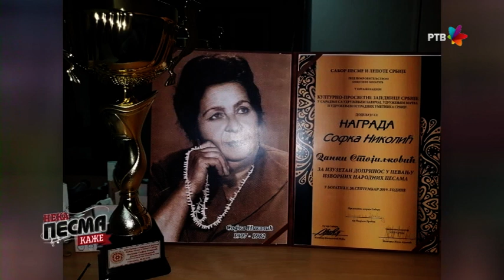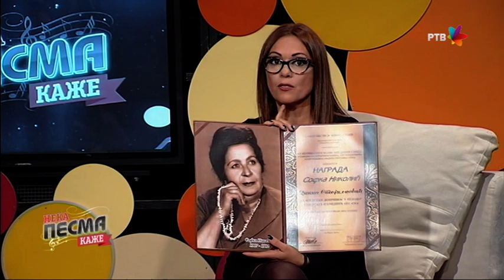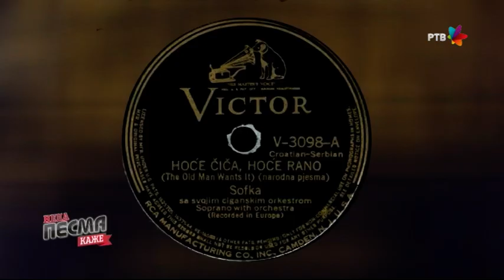NEKA PESMA KAZE Ivan Milinkovic, Danka Stoiljkovic, Violeta Papic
Emisija NEKA PESMA KAŽE je zabavno-muzička emisija koja neguje pravu narodnu i tamburasku muziku, oslanjajući se pre svega na tradiciju i kvalitet.

Veliki narodni orkestar RTV-a pod upravom Bojana Milinkovica
Gosti: Ivan Milinkovic, Danka Stoiljkovic, Violeta Papic Stamenkovic..
Aranzmani za numere: Bojan Milinkovic